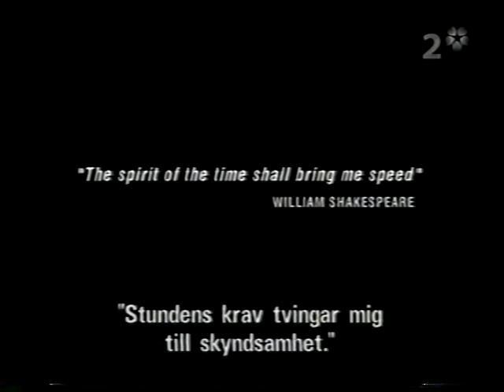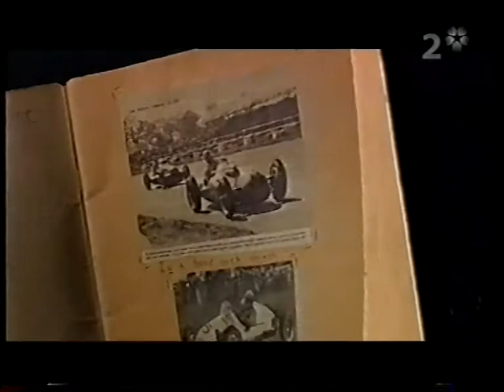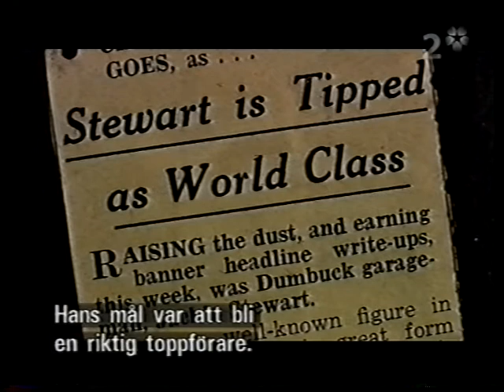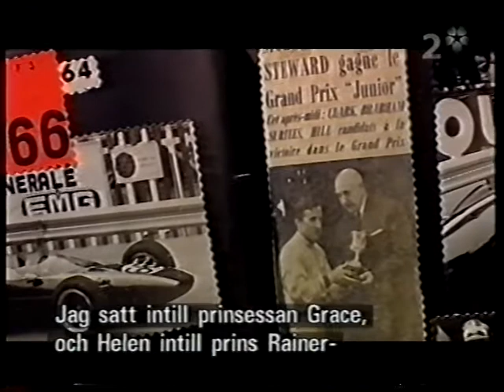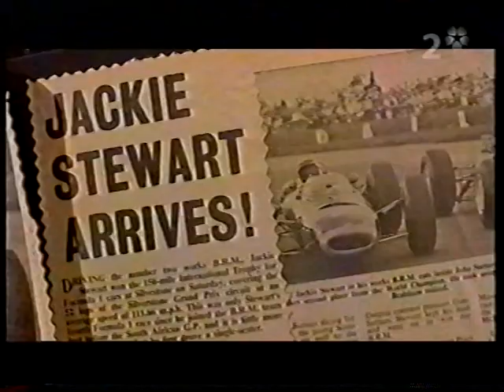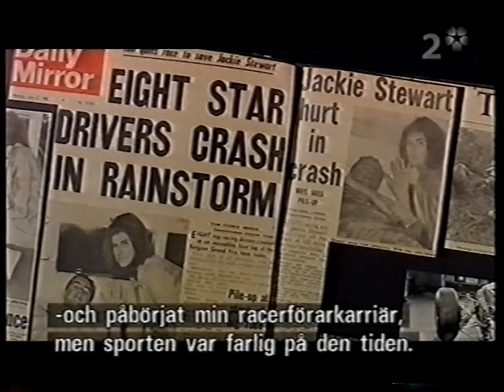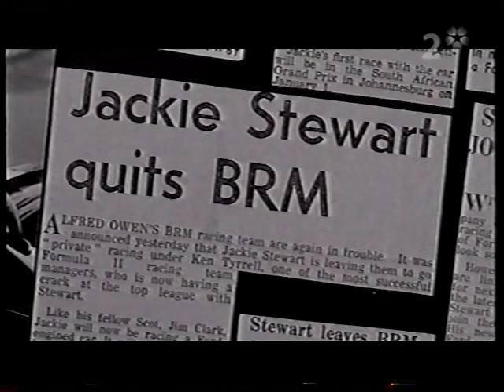Jackie Stewart - Avsnitt 1 - 2003-08-23